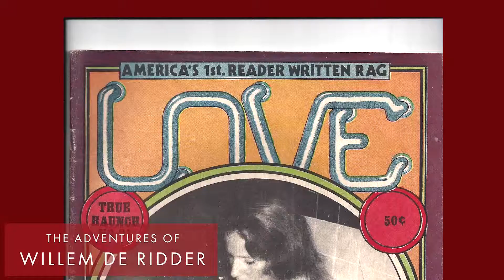Promo De Avonturen van Willem de Ridder DVD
Promo for the release of the DVD "The Adventures Of Willem de Ridder" 80 minutes interviews and clips. You can watch online or order a DVD